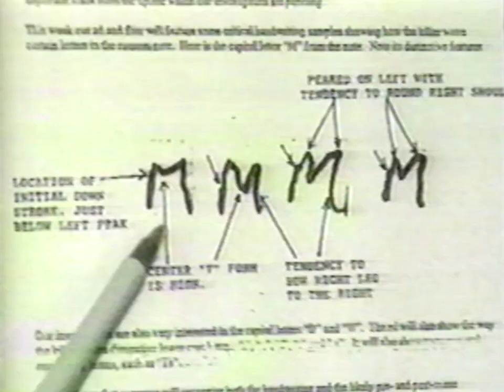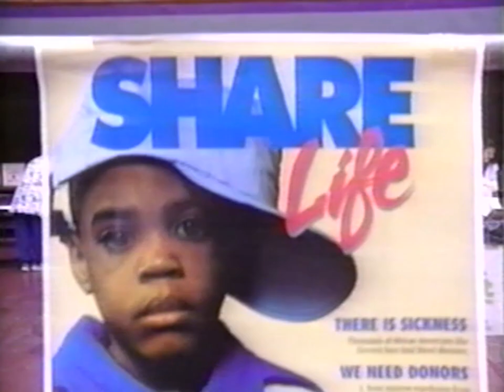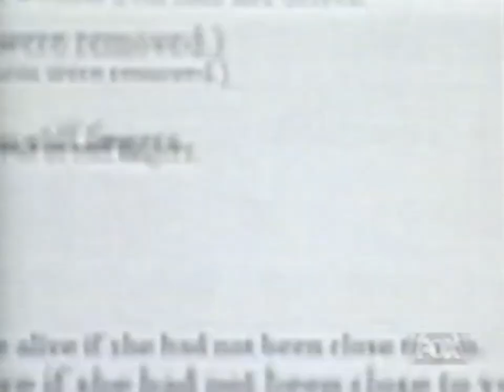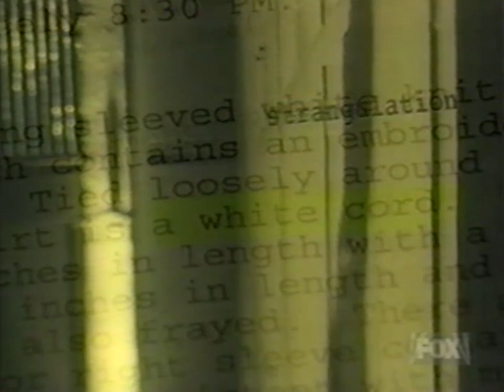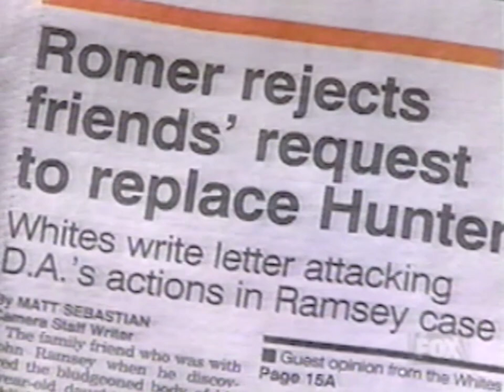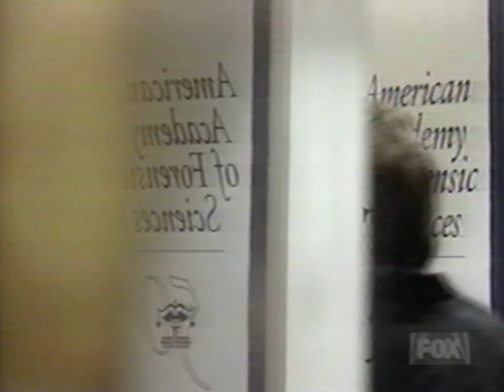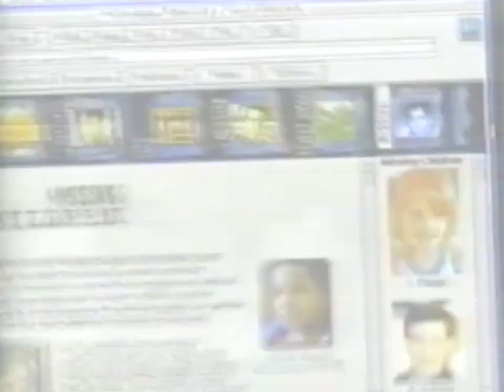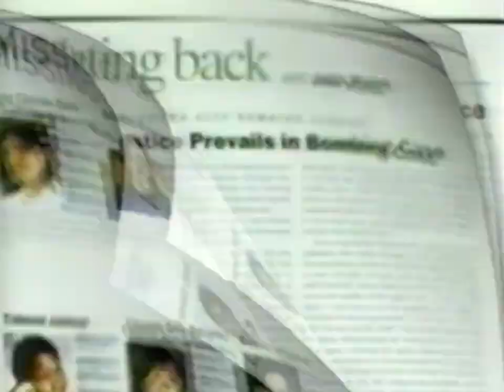America's Most Wanted | America Fights Back | February 21, 1998 | JonBenét Ramsey